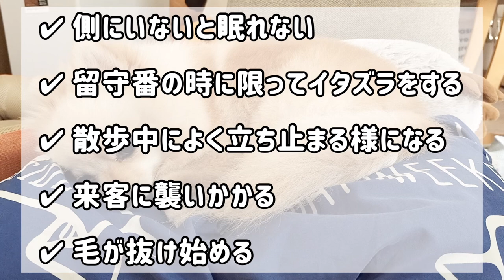過保護に育てられた犬しか見せない行動【犬の気持ち】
犬　溺愛

あなたは愛犬を甘やかしすぎゃいませんか？
その甘やかし…いや、過保護はよくないかもしれませんよ！

どうでなのか

00:00 オープニング
00:11 …と眠れない
00:52 留守番の時に限って…
01:30 散歩中によく…
02:06 来客に…
02:46 毛が…
03:24 まとめ

▼編集ソフト▼
VLLO